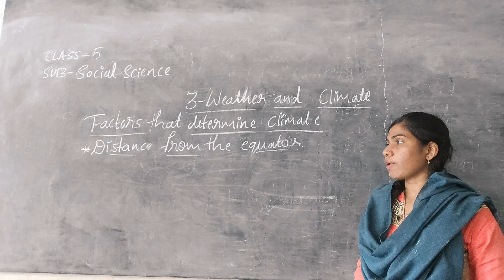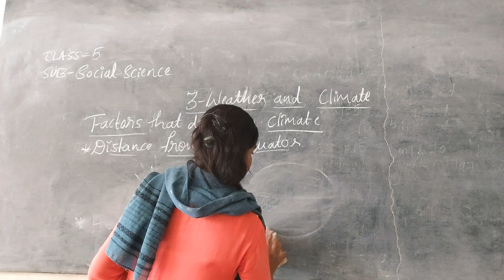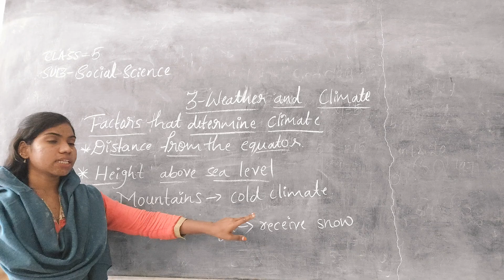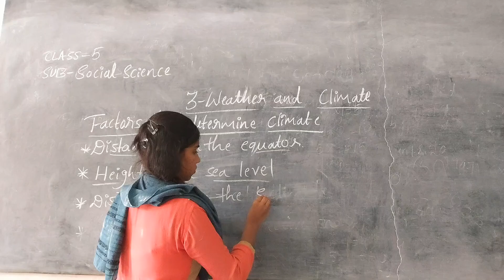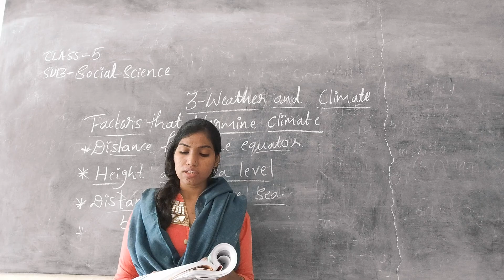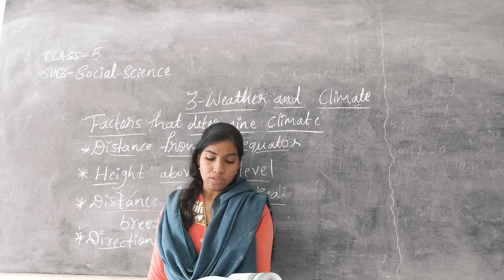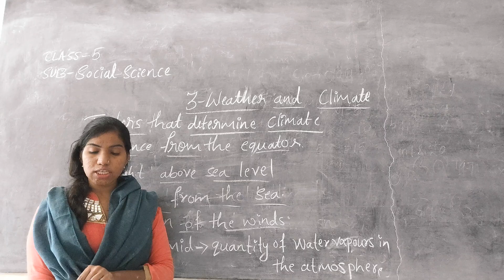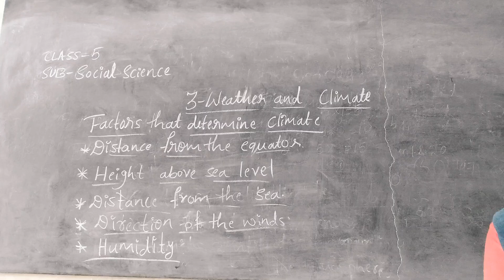CLASS-05 SST UNIT-3